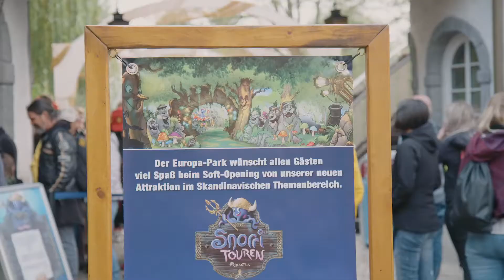[Europa-Park] Snorri Touren - Nouveauté pour la saison d'hivers à partir du 23.11.2019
Tout bord, les bateaux partent!
Désormais, une nouvelle attraction vous attend pour toute la famille dans une immense voûte au fond du village scandinave!
Dans la nouvelle balade à thème, la pieuvre coquine Snorri vous emmène sur la mystérieuse île de Rulantica et vous fait visiter sa maison. Préparez-vous pour un voyage aventureux, car il y a beaucoup à explorer!